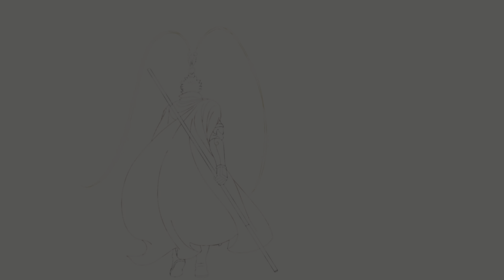Black Myth: Wukong Final secreto NG+++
NG+++ Final Secreto